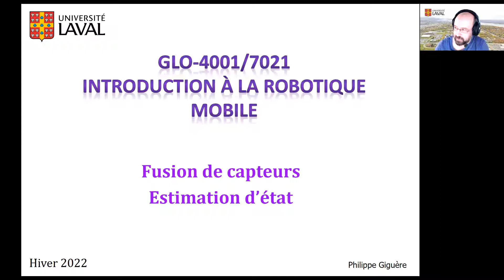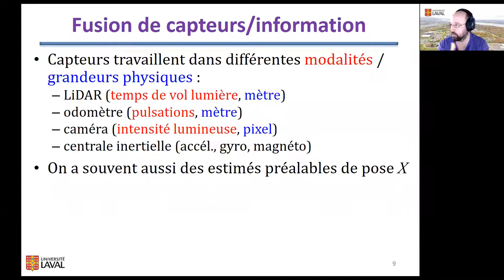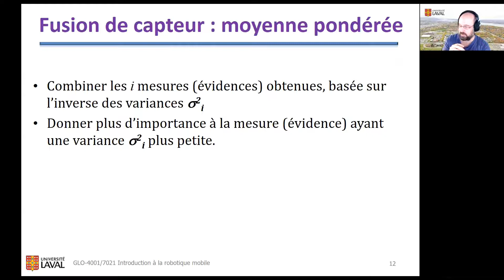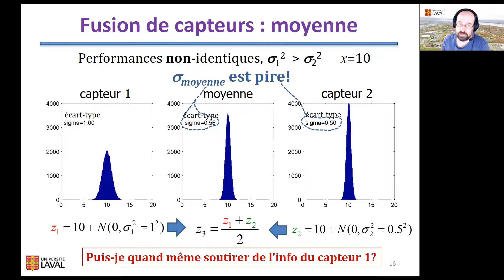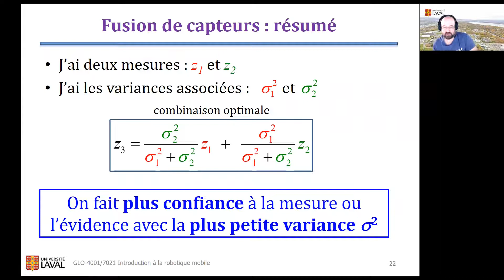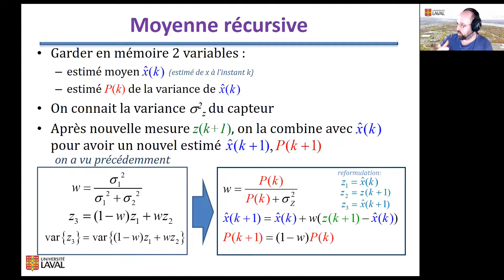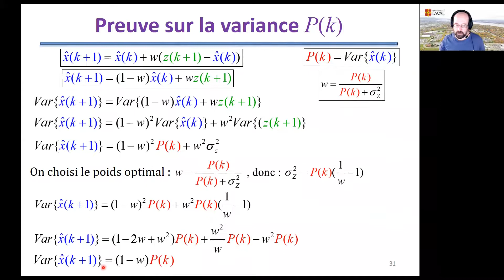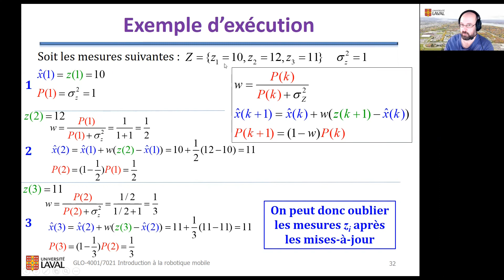(10A) Introduction à la robotique mobile : Fusion de Capteur I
Modalités de captation : forces et faiblesses
Concept #1 : moyenne pondérée en fonction des variances
Concept #2 : moyenne au fil du temps (récursive)
Exemple d'exécution d'une moyenne récursive